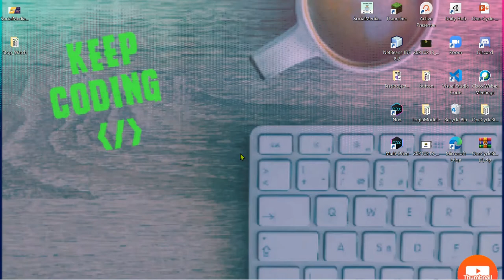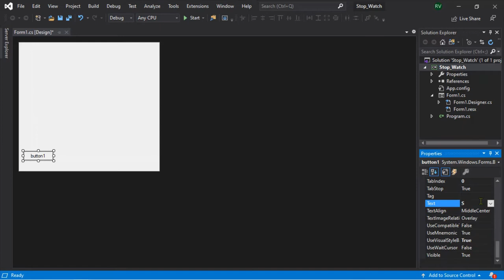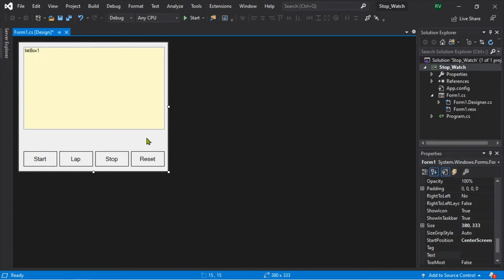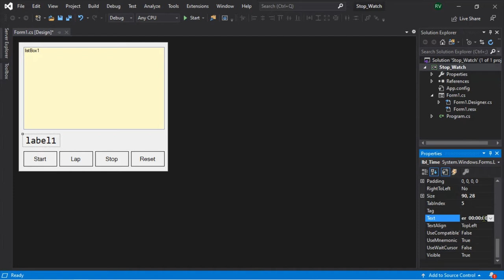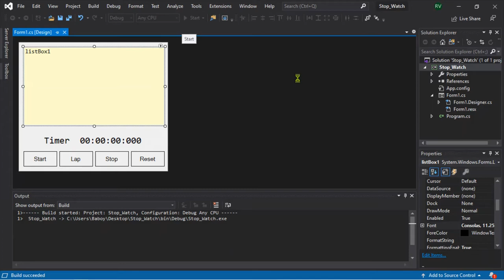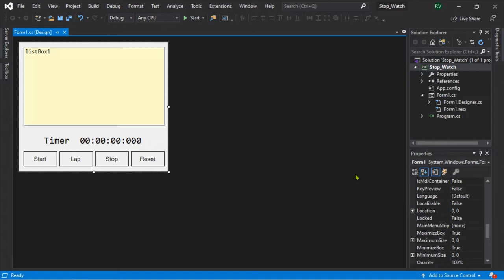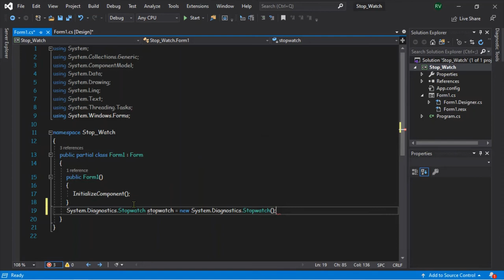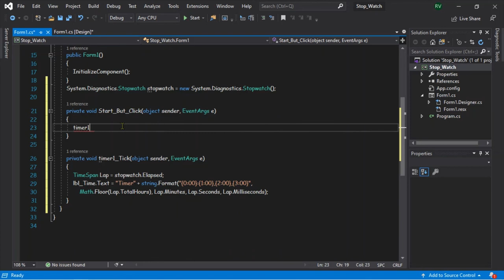Create a C# Stopwatch with Lap Record Part 1 | TutoReyal Vlog no 4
Create a Stopwatch with lap Record using c#.net  this Video shows step by step tutorial for beginners on how to make a Stop Watch using c# visual studio. Happy Coding